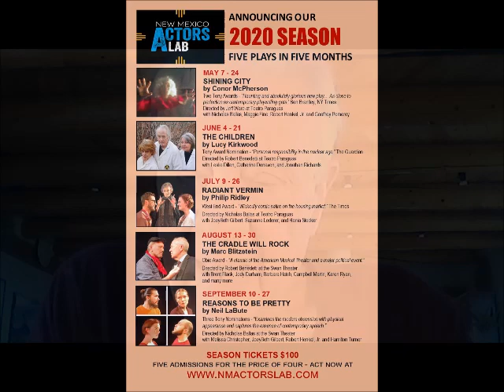ROBERT BENEDETTI shares a NOT SO SHORT HISTORY of the New Mexico Actors Lab.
The founder of NMAL describes the formation of the group and its steady growth until the intervention on the COVID-19 pandemic.